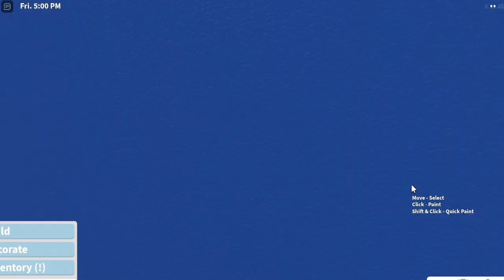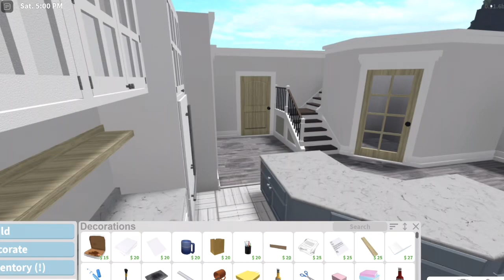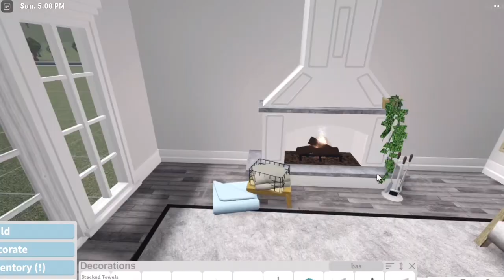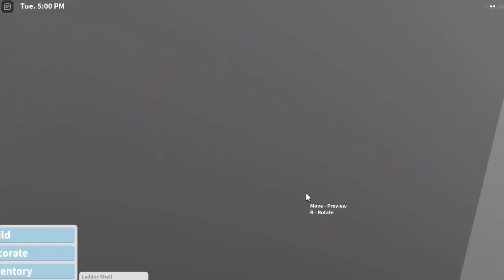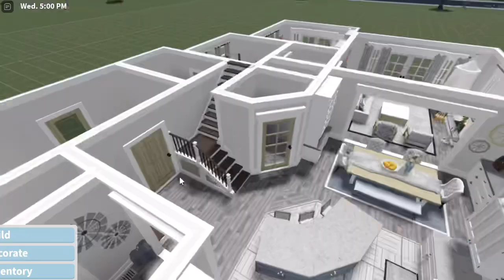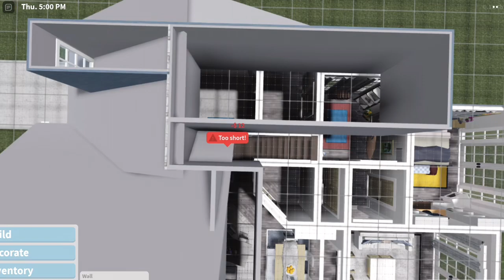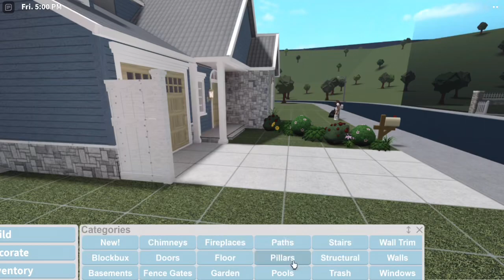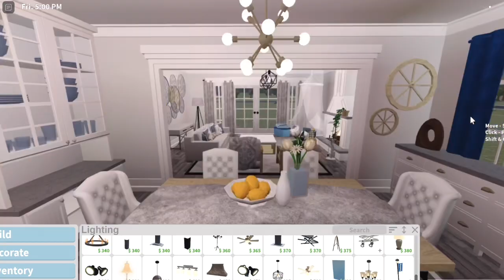Bloxburg Coastal Starter Home! || Roblox Bloxburg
Heyy! Welcome to my world scroll on down for more info, but before you do make sure to like, subscribe and comment it encourages me to keep making these types of videos!!

♡ Vlog Channel: (Coming soon..) ♡

♡ Credits ♡
ˏˋ°•⁀➷ To all the voice actors!!
ˏˋ°•⁀➷ To my alts